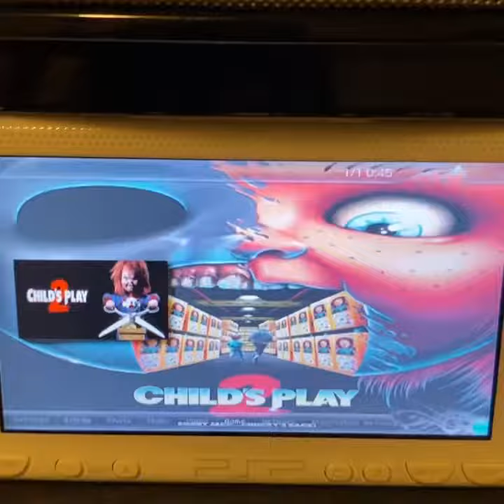Psp horror theme with custom emulators